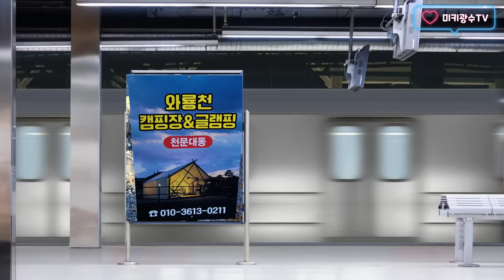(먹방)캠핑장에서 실수로 만들어진 인생 라면으로 북극한파-20도 견뎌보자 !! 어묵+한우+@ 레시피 최초공개!!